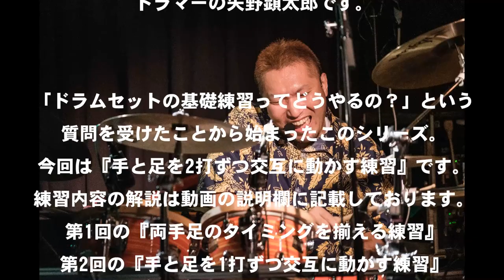ドラム基礎練習動画 第3回【王道フレーズにも使える 手足2打ずつ交互の練習】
「ハンドテクニックの練習方法は色々知ってるんだけど、ドラムセットの基礎練習ってどうやるの？」
といった質問を受けたことでアップし始めたこちらのシリーズ。
でした。

第3回の今回は『手を2打、足を2打 交互に叩く練習』です。

●動画内容
この動画では右手をフロアタム、左手をスネアドラム、右足をバスドラム、左足をツインペダルのサブペダルでバスドラムを演奏していますが、どの楽器を叩いても構いません。
ご自宅に練習パッド1個しかないという方でも『手は練習パッド』で『足は床』でも練習できますし、何もなくても『手は膝』で『足は床』というのでも練習できます。

0:24～ 右手と右足
0:40～ 左手と左足
0:51～ 右手と左足
1:02～ 左手と右足
1:14～ 両手と右足
1:25～ 両手と左足
1:36～ 右手と両足
1:47～ 左手と両足
1:59～ 両手と両足

これまで同様、両手足で組み合わせが9通り考えられますので、そのすべてを練習します。
この動画では、手と足を2打ずつ交互に16分音符になるように叩いて、ひとつの手足の組み合わせに4分の4拍子で最初の2小節は手が表拍で足が裏拍、次の2小節は足が表拍で手が裏拍というように2小節単位で移行していっていますが、ひとつひとつの動きを3分間(短い曲の目安時間)クオリティーが変わらず、集中力が持続できることを目標に練習するのが良いと思います。
慣れてくればもっと長い時間を目標にしてやります。
その後にランダムに繋げても同クオリティーが保てるように練習します。
4分の4拍子だけではなく3拍子で練習してみたり、16分音符だけでなく3連符等で練習してみたりと様々なバリエーションを探していくのも良いと思います。
こちらではクリックの聞き方のバリエーションで裏拍で聞いていますが、表拍で聞いたり、8分音符で聞いたりと様々なバリエーションで練習することをお勧めします。
手をダブルで叩いているのをオルタネートで右左や左右にして、右足バスドラムで速く叩けばよくあるロックの王道フレーズのようにもなります。

●原則
１．テンポはゆっくり確実なところからスタートし、それに慣れたら徐々に速く、その後にランダムに様々なテンポで
２．様々なダイナミクスで
３．クリックを使って練習し、その聞き方は様々なバリエーションで
４．両手両足で重音になるところを揃えるように意識する
５．適度に休憩を入れる

以上です。
どんなに難しくて派手なテクニックも、このような練習の土台があってのことだと個人的に考えております。
読んでいただき、ありがとうございました。